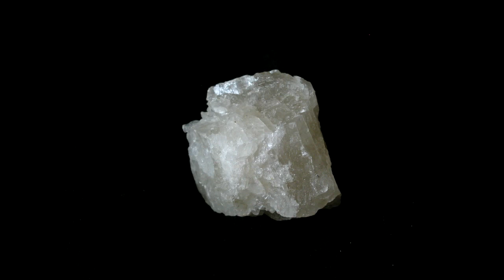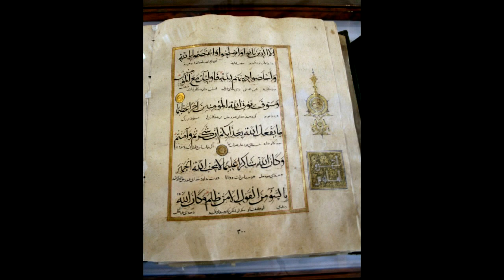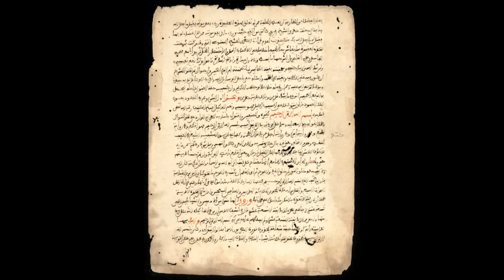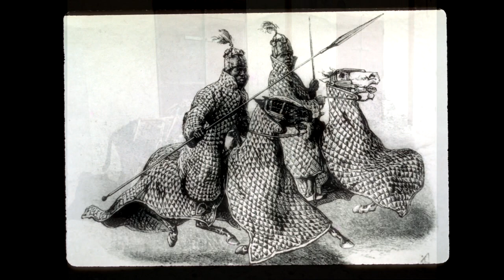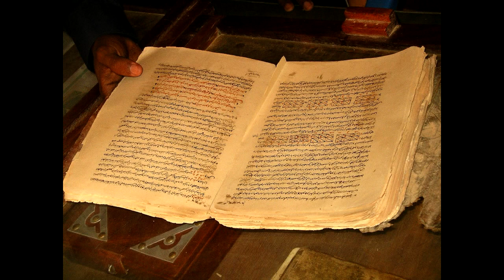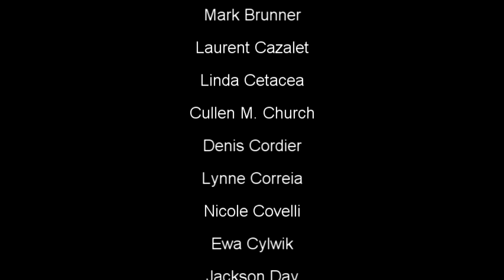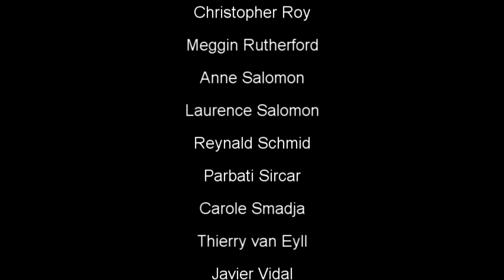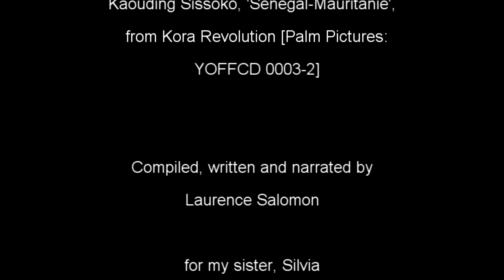History of Africa Part Three Empires of the Western Sudan (music volume lowered)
Empires of the Western Sudan Salt and gold shaped them. Salt, without which people die. Gold, for which people died. Yet the peaceful exchange of gold for salt continued for centuries in the physically harsh Sahel. Beautiful West African Kora music (51 mins.)